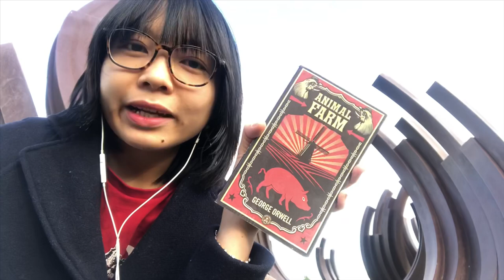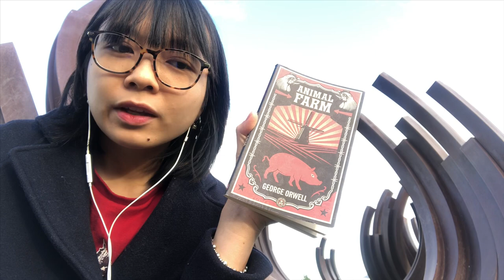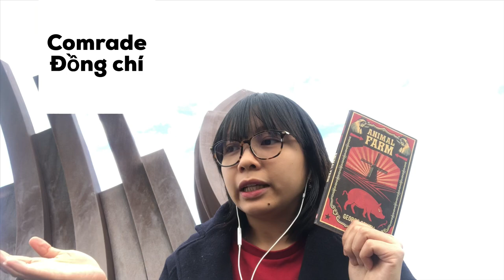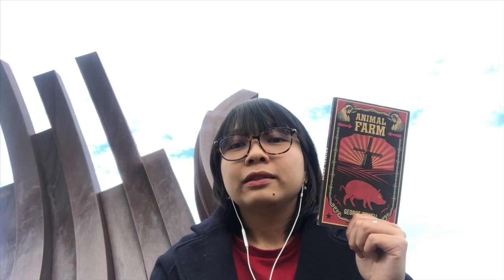Vlog #8: Review Sách Tiếng Anh Animal Farm - George Orwell / English Book Review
Trại súc vật (tên khác Chuyện Ở Nông Trại, tên tiếng Anh trong nguyên bản là Animal Farm) đây một tiểu thuyết theo phong cách ngụ ngôn, châm biếm, trào phúng. Thông qua truyện tác giả người Anh George Orwell nói lên quan điểm của mình về quá trình thay đổi chế độ và cuộc cách mạng nước Nga.
Mình đọc khá thích nên review ngắn cho mọi người bằng video trước.